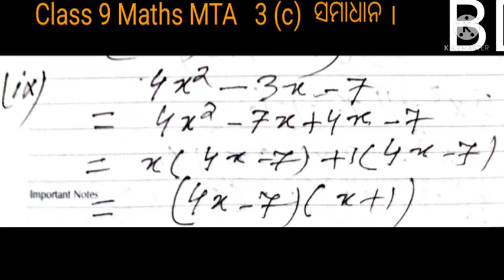# Class 9 Maths MTA Algebra 3(c) Solution # By BD Teaching